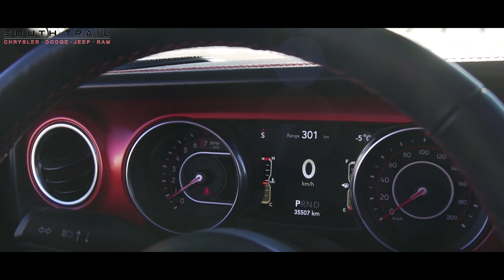2018 Jeep Wrangler Rubicon - N411035A - South Trail Chrysler - Calgary AB